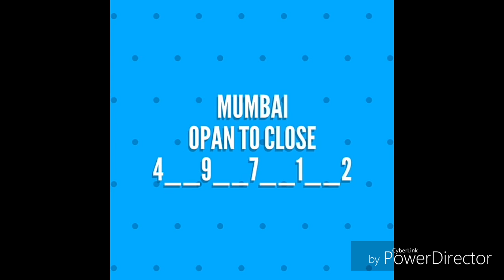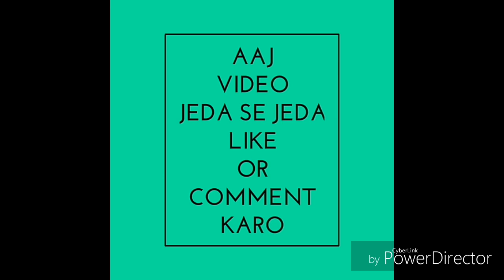22 December 2017.mumbai market opan to close fix game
Mumbai market opan to close fix game
Kalyan market